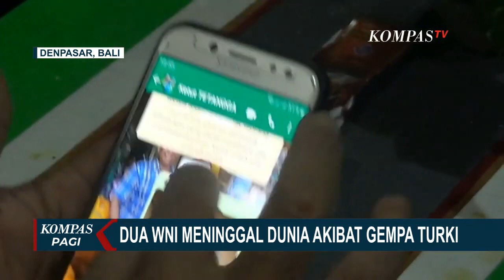123 WNI Berhasil Dievakuasi dari 5 Wilayah Paling Terdampak Gempa Turki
KOMPAS.TV - 123 orang berhasil dievakuasi KBRI ankara Turki dari 5 wilayah paling terdampak gempa.

Jumlah seluruh WNI yang dievakuasi mencapai 123 orang, termasuk 2 warga negara Malaysia dan 1 warga negara Myanmar.

Proses evakuasi dipimpin langsung Dubes RI untuk Turki lalu Muhammad Iqbal.

Saat ini WNI yang dievakuasi ditempatakan di kediaman duta besar Indonesia untuk Turki yang berlokasi di Ankara.

Sebagian besar WNI yang dievakuasi merupakan mahasiswa indonesia yang sedang menempuh pendidikan.

Bantuan kemanusiaan tahap pertama pemerintah Indonesia tiba di Gaziantep, Turki. Bantuan diserahkan Dubes RI untuk Turki lalu Muhamad Iqbal kepada perwakilan bulan sabit merah Turki  Kizilay.

Bantuan tahap pertama pemerintah indonesia ini berupa satu kontainer bahan makanan.

Bantuan dikirimkan melalui perjalanan darat selama 34 jam dari Istanbul.

Saat ini di bawah koordinasi BNPB dan Kemlu Pemerintah Indonesia sedang menyiapkan bantuan kemanusiaan tahap berikutnya.

Selanjutnya, bantuan berupa pengiriman tim medium urban search and rescue basarnas serta tim kesehatan akan segera diberangkatkan ke Turki.